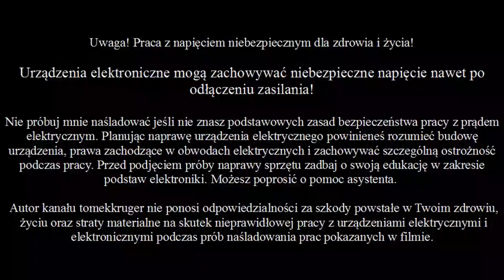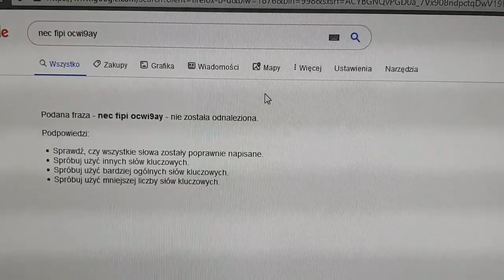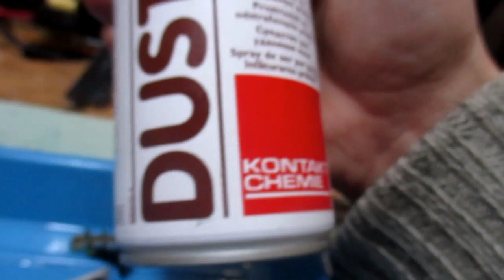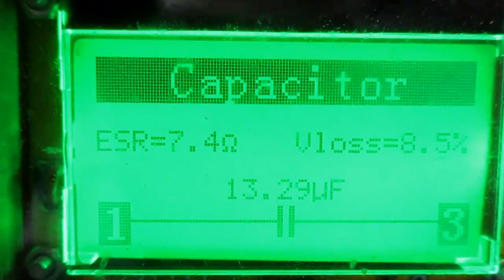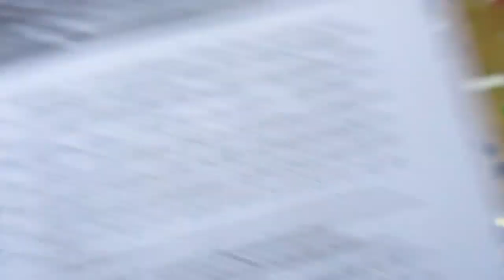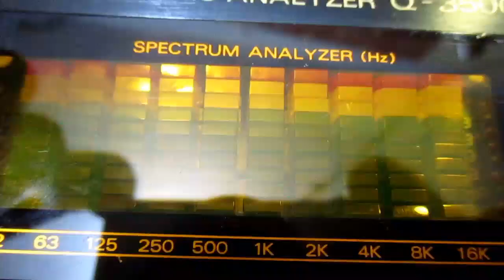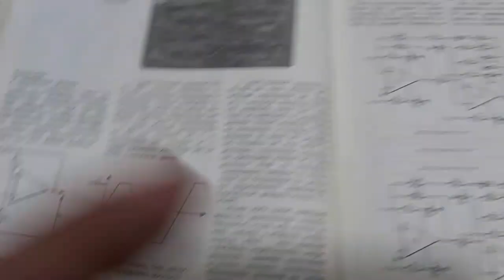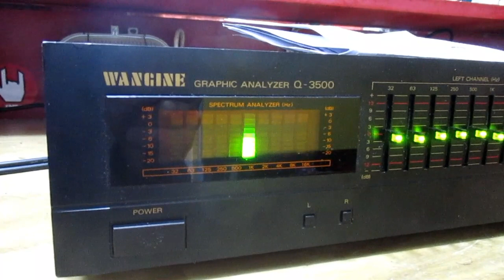Wangine Q 3500, korektor graficzny. (#68)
Film długi, bo nakręcony głównie dla właściciela korektora, jako dokumentacja prowadzonych prac.

Naprawa korektora graficznego z analizatorem widma. Znów czyszczenie potencjometrów.
Czym zastąpić wyświetlacz, gdy jest niedostępny?
Planszę z komunikatem 0:54 można zapauzować i przeczytać.

English subtitles not available, because I don't have time to translate.